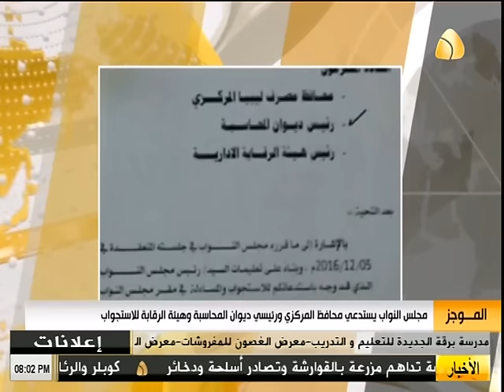موجز الثامنة من قناة ليبيا الحدث ( 14/12/2016 )